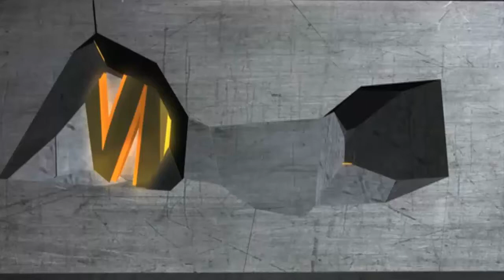Chuyên trang Phụ kiện Cigar chính hãng, Bật lửa đẹp sang trọng | AMBE.VN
💎 ambe.vn - Chuyên trang Phụ kiện Cigar chính hãng, Bật lửa đẹp sang trọng
💎 Shop Ambe.vn chuyên bán buôn bán lẻ các loại bật lửa: S.T.Dupont ,Zippo chính hãng , jifeng chất liệu đồng, bật lửa điện, Phụ kiện xì gà và đồ công nghệ sáng tạo giá tốt nhất tại Hà Nội.
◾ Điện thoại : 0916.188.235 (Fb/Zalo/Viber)